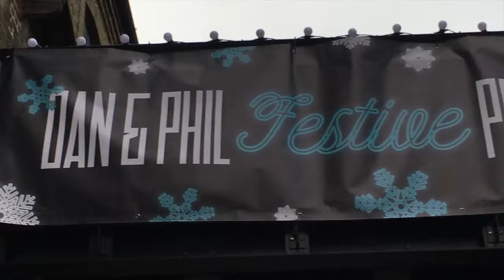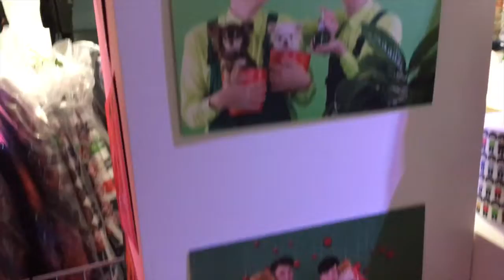VLOG: Seeing Hrvy In Concert || basiccsouls